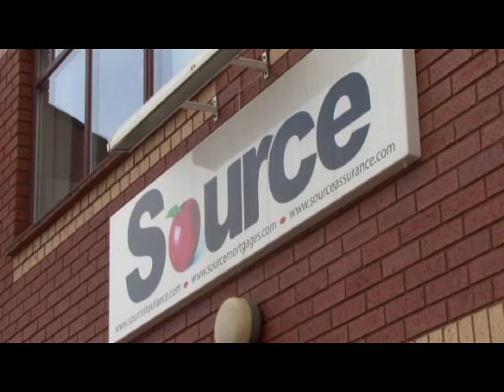Phil Lewis Video Portrait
A brief (3 minute) interview with Welsh singer songwriter Phil Lewis where he talks about his recording career so far, his inspirations and his day to day life. Interview conducted and filmed by Andy at SLR Creations.